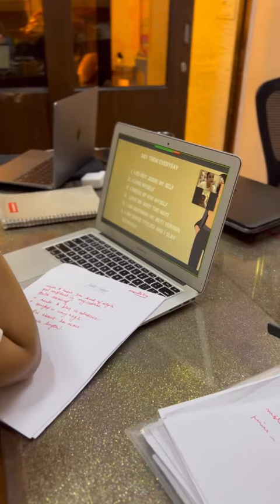HOW A PERSONAL STYLIST CAN TRANSFORM YOU AND YOUR MINDSET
✨Here is how a personal stylist can transform you and your mindset
1. To understand yourself like a pro
2. To create a wardrobe that reflects your style and needs
3. To shop like a pro and knowing what to buy and how to buy
4. To dress for yourself and love yourself everyday

Don’t just wear clothes, dress yourself to look and feel your best.

We help you at every step to achieve your style goals.

Sign up for our program and meet your best self.